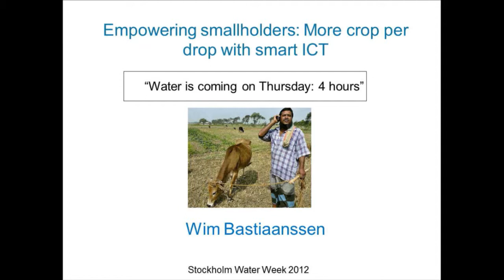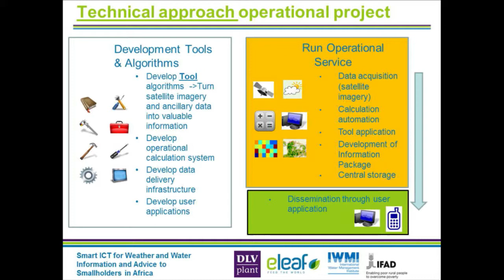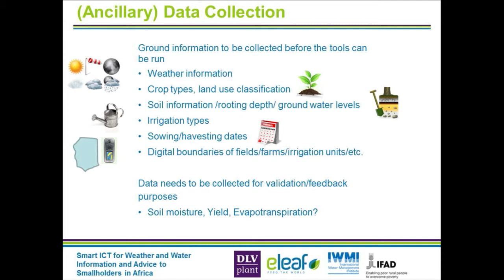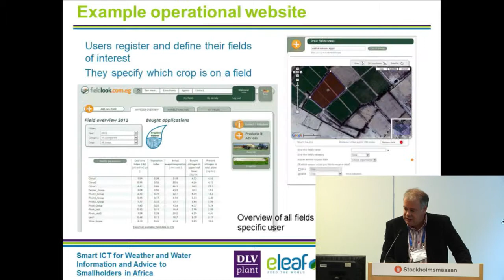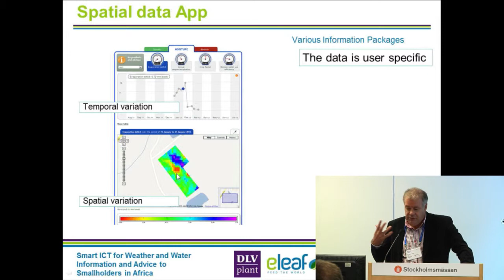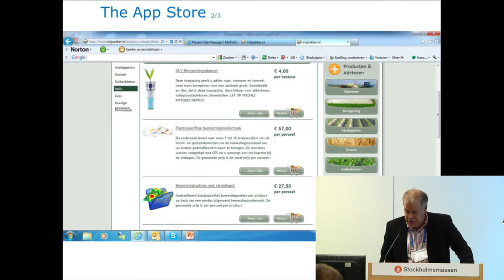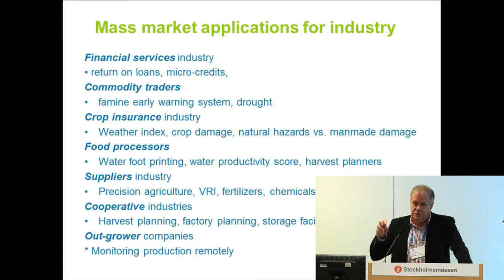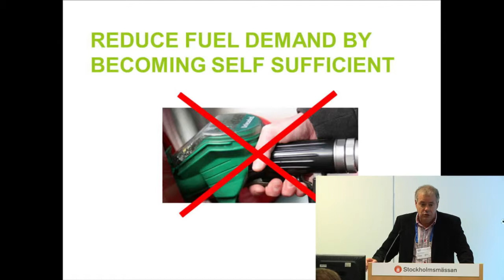2012 World Water Week: Investment Options at Scale, New Directions in Water for Food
2012 World Water Week: Investment Options at Scale, New Directions in Water for Food. Empowering Smallholders: More Crop per Drop with Smart ICT. Mr. Wim Bastiaanssen, eLEAF, The Netherlands